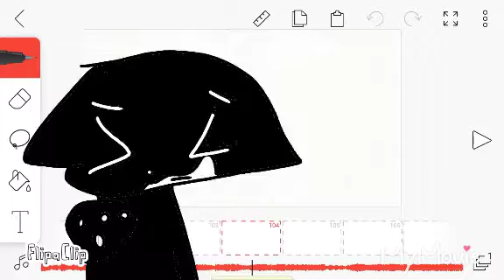Losing my mind (FLASH WARNING)(REMAKE) MEME.FLIPACLIP